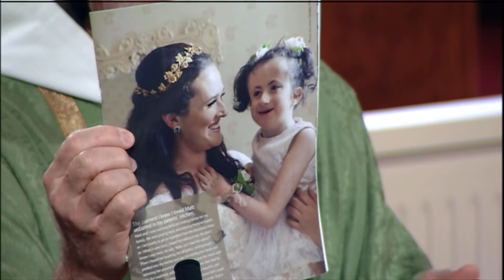Misa Diaria - 2018-11-16 - El P. Joseph